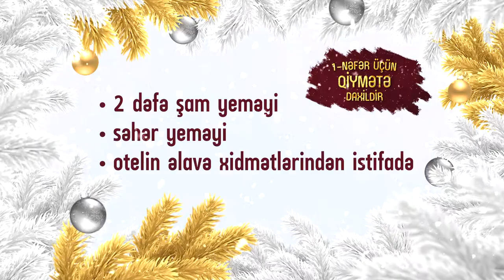Quba - Cənnət Bağı